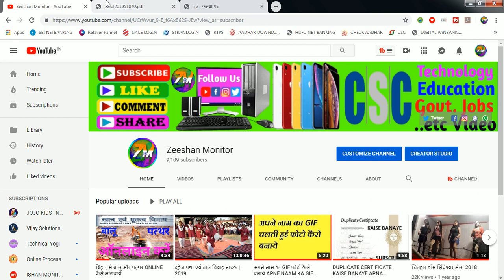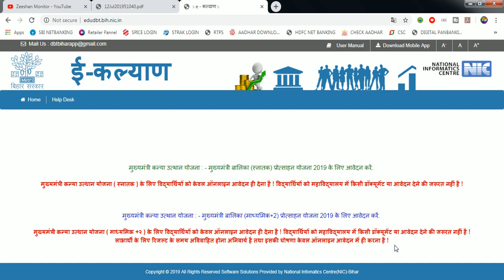Mukhyamantri Kanya Utthan Yojana Online Ragistation Number me kya dale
मत करना ऐसी गलती मुख्यमंत्री कन्या उथान योजना में अप्लाई करते समय   Ragistation Number me kya dale
Do not make a mistake when applying for Chief Minister's daughter's uprising scheme

Hii Dosto

Hi I am Zeeshan Arif Welcome to our youtube channel Zeeshan Monitor   About this video- Dosto Aaj Ki Is Video Maine Aapko Ye Bataya Hai  मत करना ऐसी गलती मुख्यमंत्री कन्या उथान योजना में अप्लाई करते समय

THANKS FOR WATCHING